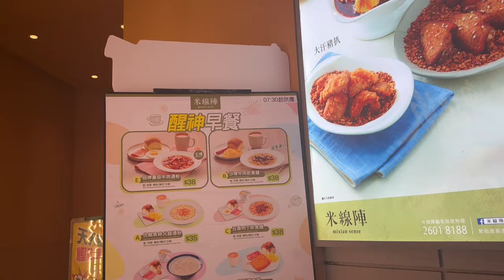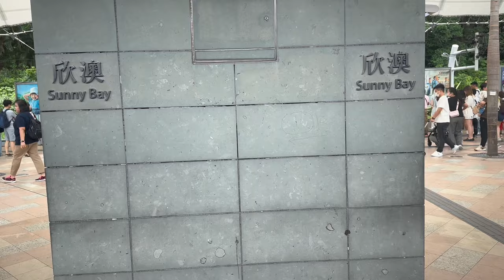Day 3 in Hong Kong | Disneyland Part 1 | Breakfast at Cafe De Coral | V 💙 The Great Little Housewife